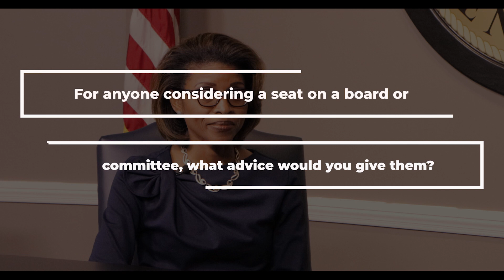Council Corner 2023 - Racquel Peebles - Episode 3D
This is the Town of Smyrna, TN's new series Council Corner 2023. In this series we ask each Town Council member specific questions designed to reveal who they are, why they chose to serve, and what their hopes are for their community.
Each council member will have a total of 5 episodes.